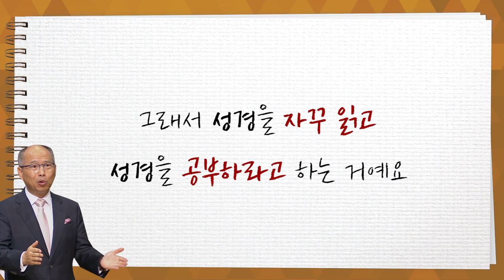[CTS2] 성경을 공부해야 하는 이유 | 만나교회 김병삼목사 [짧은 설교]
설교 제목 : 성경을 공부해야 하는 이유

원본 설교 :  은혜를 기억하고 은총을 베푼 곳_로드발